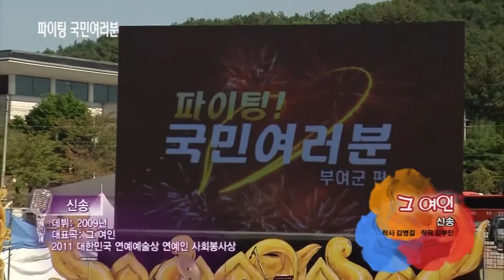신송 / 그여인 /파이팅 국민여러분 부여편 아이넷tv